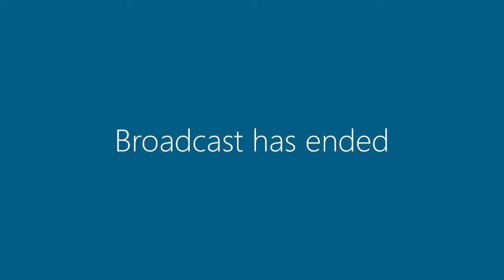26 November 2019 | Committee Meeting